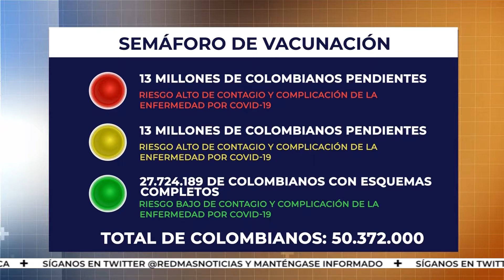Red+ | Así está el semáforo de vacunación en el país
A pocos dias de terminar el año, hacemos un balance de como avanza la vacunación en el país... aquí les mostramos el semáforo de esos avances...